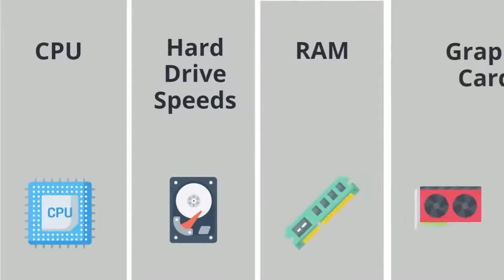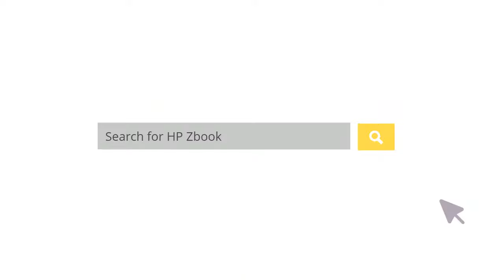ভারতে ভিডিও সম্পাদনার জন্য সেরা ল্যাপটপ | How to Choose Best Video Editing Laptops in Budget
If you are a video editing professional, you should consider buying the best laptop for video editing that is equipped with relevant and important special features. View this video to find more about what those special features are. You can save yourself from wasting both time and money if you are able to decide right.

Whether it's adobe premiere pro or any other video editing application, a perfect video editing laptop should be capable of quick rendering and multitasking throughout.